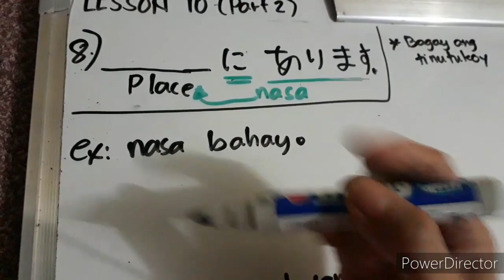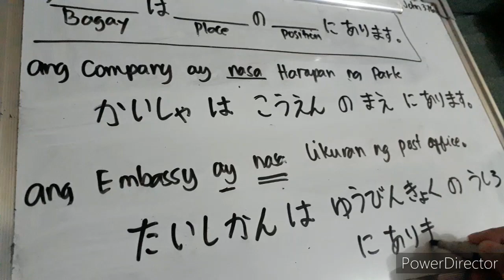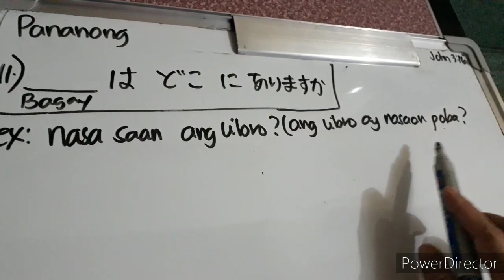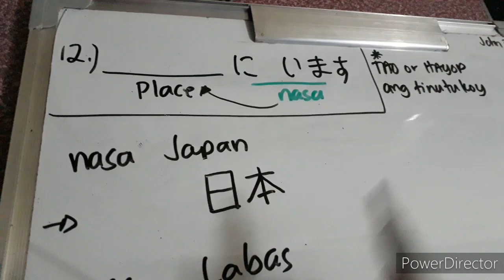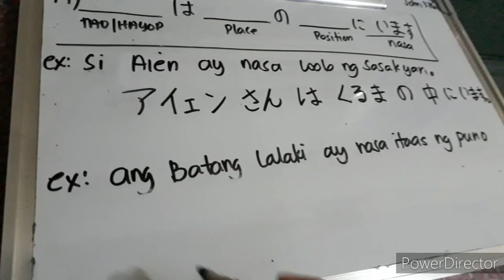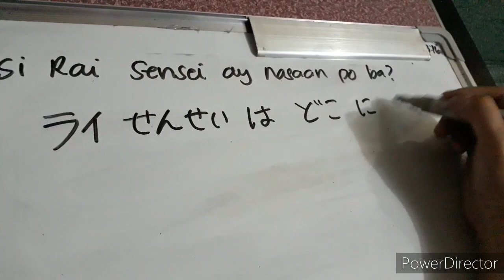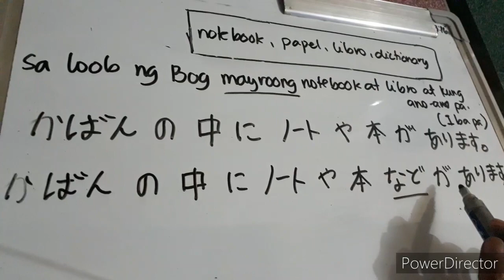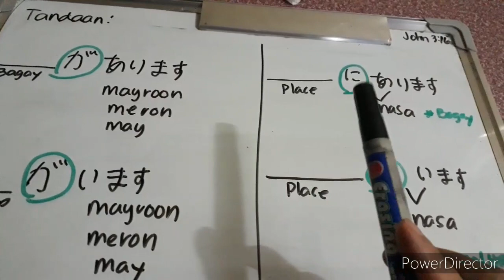LESSON 10 PART 2 GRAMMAR ~Japanese language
Jlpt n5